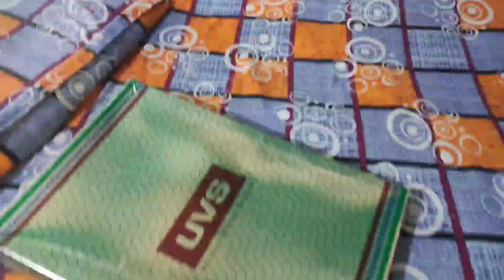बायांचा कसं बिन पगारी फुल अधिकारी😜😜 रेसिपी कशी वाटली तर सांगा😋